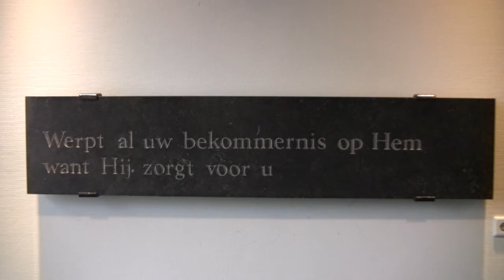Zangdienst in de Riederborgh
Op zondag 19 januari 2014 werd er een zangdienst gehouden voor de bewoners van de Riederborgh te Ridderkerk m.m.v. De Ridderkerkse Kinder- en Jeugdkoren o.l.v. Jennifer van den Hoek.